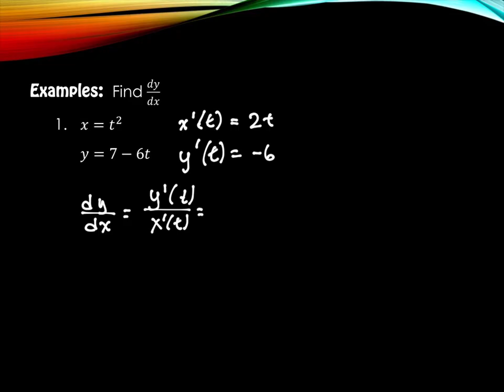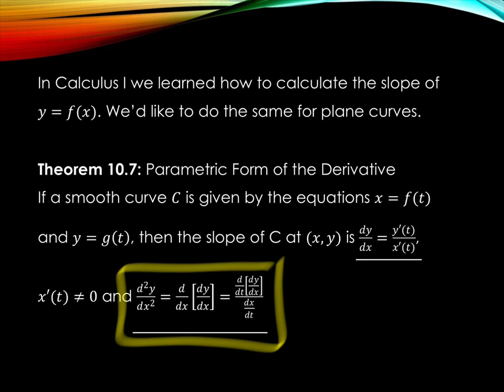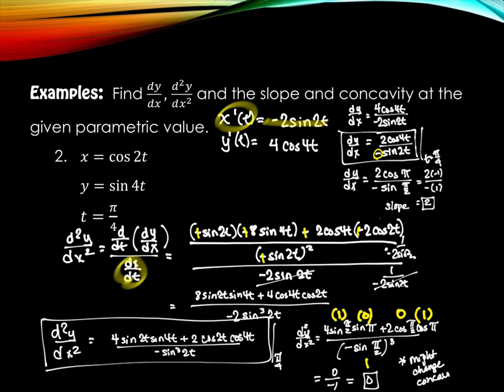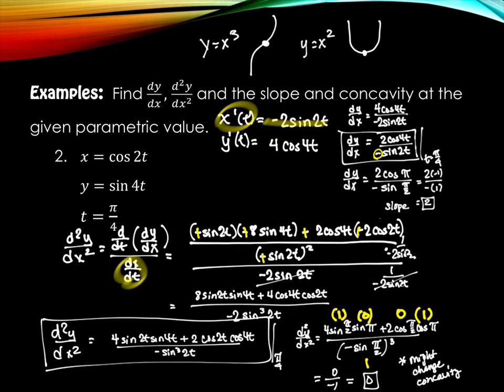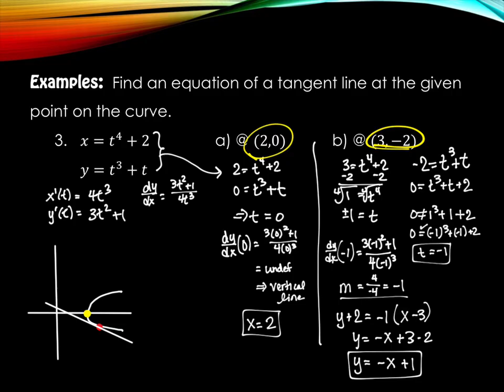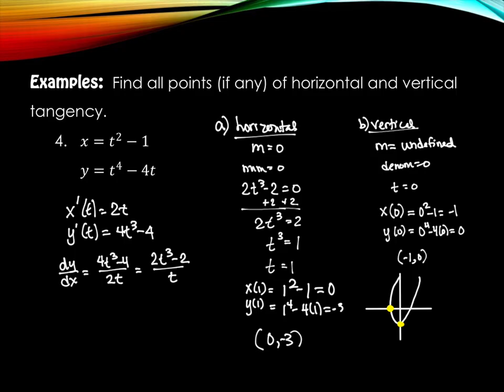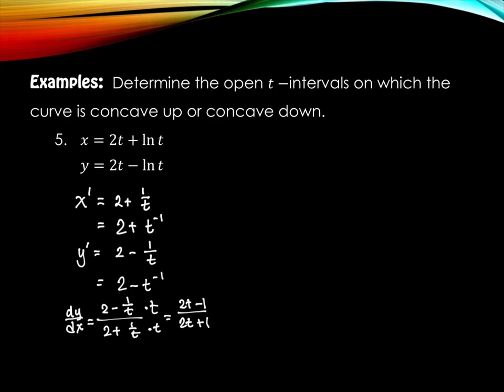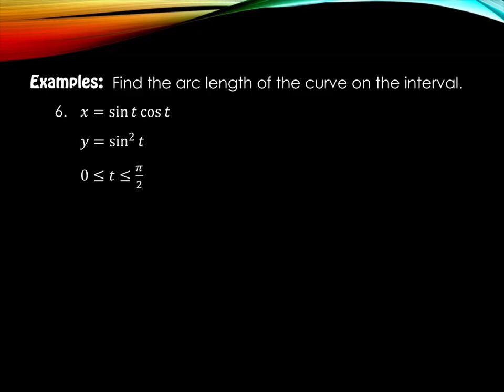10.3 Parametric Equations and Calculus (part 1)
Calculus III, Fall 2024